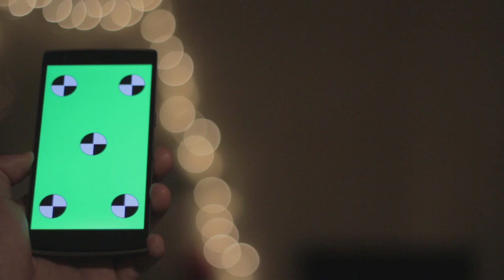FREE GREEN EFFECT-Phone in hand green screen effect